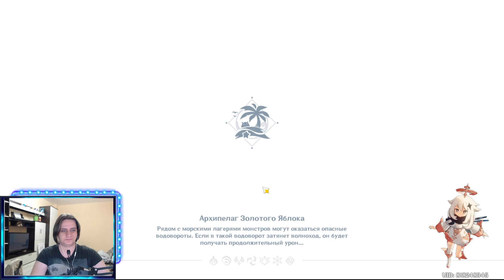Летние каникулы! Смотри в оба GENSHIN IMPACT Лето! Остров? Приключение! Часть 2 (II)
Тут можно поржать, снять стресс и покушать за стримом.
Стримы, обзоры, гайды, аналитика, мнение. Одиночные и онлайн проекты.

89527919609 - киви кошелек или сбербанк карта.